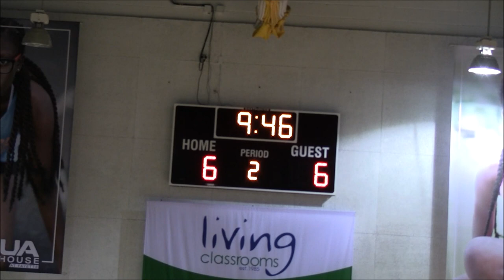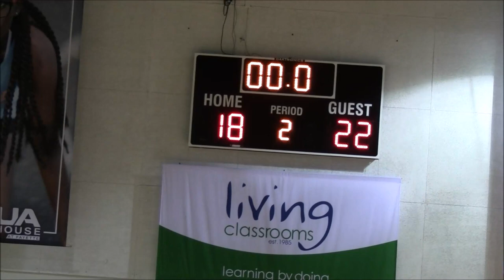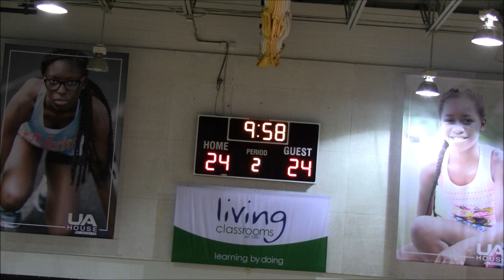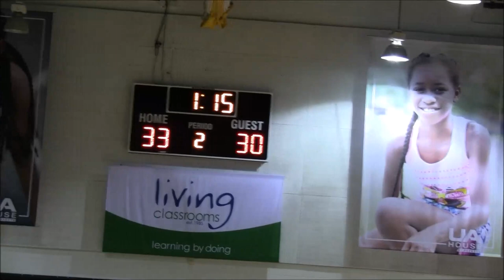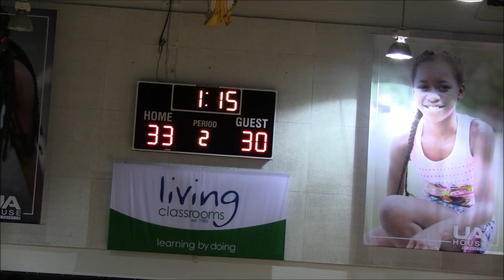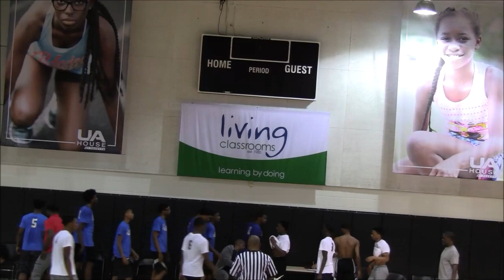Mervo vs Gerstell Academy Game- 2019 Summertime Grind League Day 4 @UA House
Mervo Mustangs(2-1) vs Gerstell Academy(1-2)
2019 Summertime Grind League Day 4 @UA House